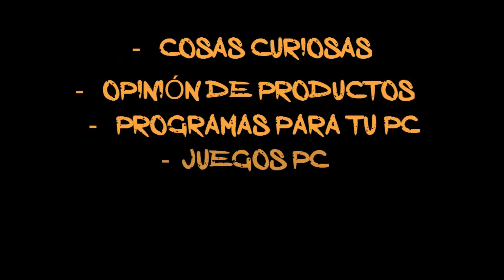Calabazas caseras Halloween (DIY) . 2 modelos con 2 materiales diferentes. Paso a paso.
Hoy os enseño a hacer 2 tipos de calabazas diferentes con 2 materiales diferentes ¿Cual te gusta más?

- So lit